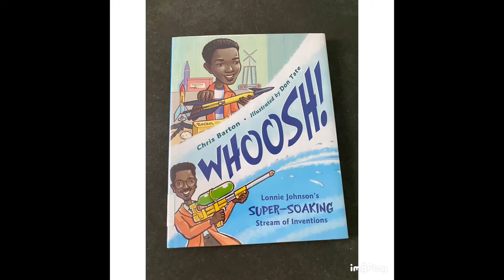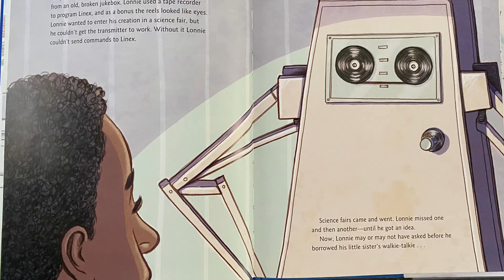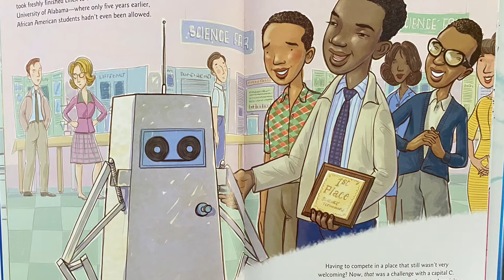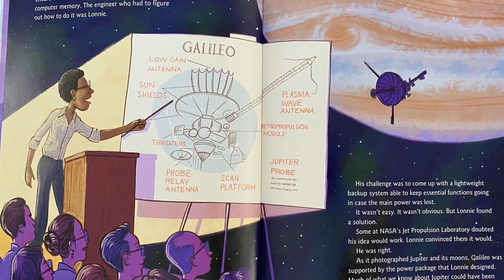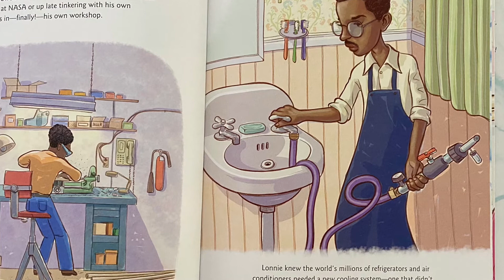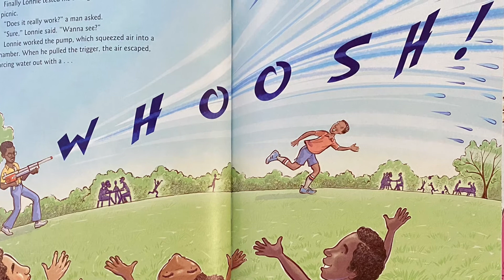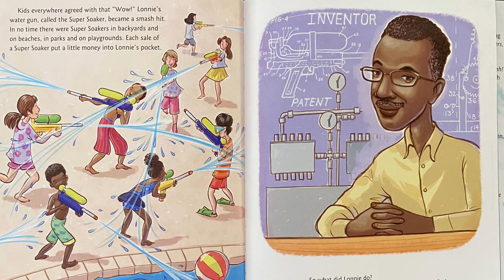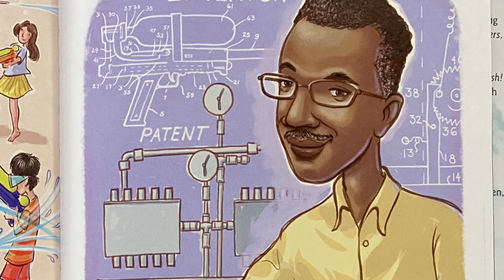Whoosh!: Lonnie Johnson’s Super-Soaking Stream of Inventions